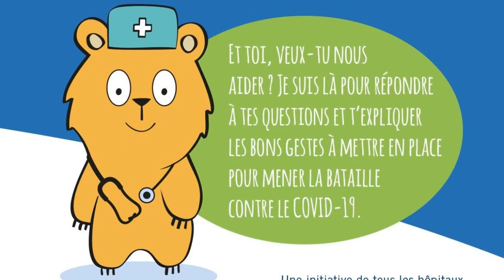Covid 19: une brochure spécialement destinée aux enfants de 8 à 12 ans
"Le covid 19 expliqué aux enfants" est un outil de vulgarisation réalisé à la demande des 11 hôpitaux de la province de Liège. Cette brochure est destinée aux enfants de 8 à 12 ans mais peut déjà être lue dès l'âge de cinq ans, en compagnie des parents. Car ce fameux coronavirus inquiète aussi les plus jeunes qui posent énormément de questions à son sujet. Des questions qu'a récoltées l'auteure de cette brochure à la fois pédagogique et ludique, Dominique Costermans. " J'ai reçu une série de questions de l'ordre de la curiosité scientifique mais aussi de l'ordre de l'émotion, de la crainte que suscite ce virus chez les enfants. Sur cet aspect émotionnel, j'ai travaillé en collaboration avec des psychologues du CHU de Liège". Certains enfants, scientifiques en herbe, veulent savoir avec précision ce qu'est un pangolin ou comment un virus peut se propager à travers le monde,  mais la plupart d'entre eux se préoccupent d'abord de manière plus pragmatique de leur santé et de celle de leurs proches, du changement soudain de leur quotidien, comme a pu le constater Dominique Costermans. " Les enfants se demandent surtout comment faire pour ne pas attraper le virus. Ils se demandent si il faut rester au lit quand on est malade, si il faut prendre des médicaments. Il y a aussi des questions sur le confinement bien-sûr qui les empêchent de voir leurs copains et leurs copines, qui ne leur permet plus de voir leurs grands-parents...il y a un éventail de questions qui témoigne du caractère inédit de cette situation". Cette brochure est mise en page et illustrée de manière très claire par la graphiste liégeoise Béatrice Duculot. Celle-ci a notamment créé une petite mascotte baptisée Hospi, un petit ourson médecin qui s'adresse aux enfants et qui les rassure. "Le covid 19 expliqué aux enfants" est dores et déjà disponible en ligne.